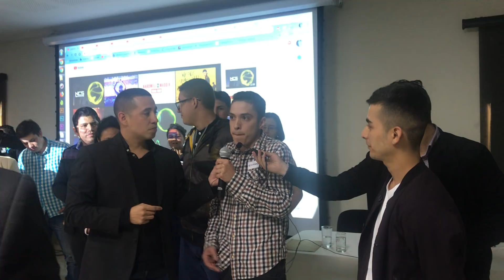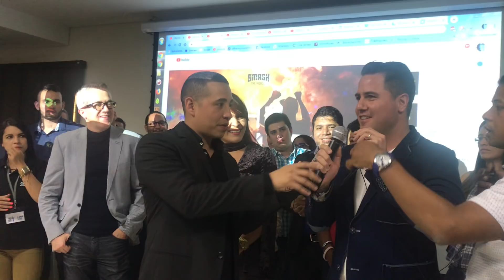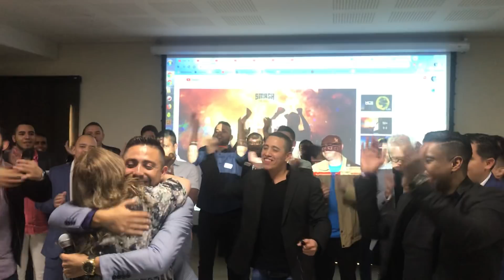Impresionantes Resultados en Medellín